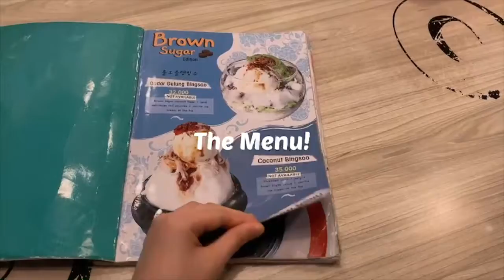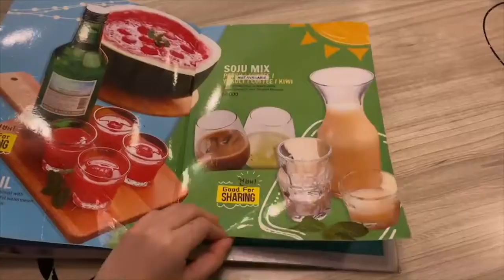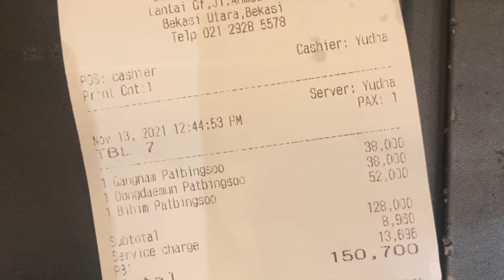Fighting Bekasi's Heat with Korean Bingo